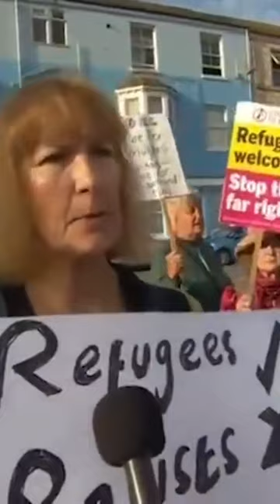UK deploys floating prison as a solution to their refugee problem